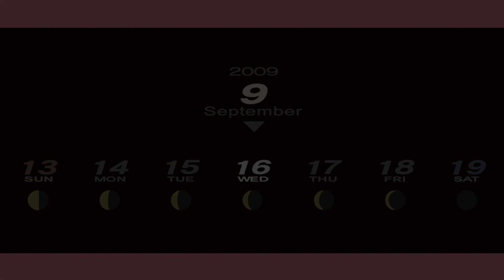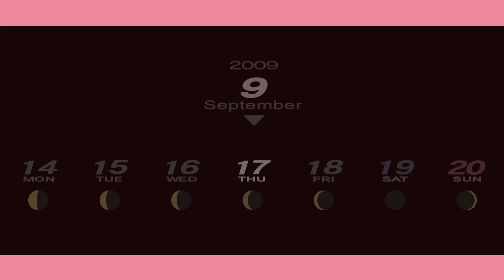Persona 3 Portable Part 58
Looks like bad weather is imminent, what this means for the current date is unknown.